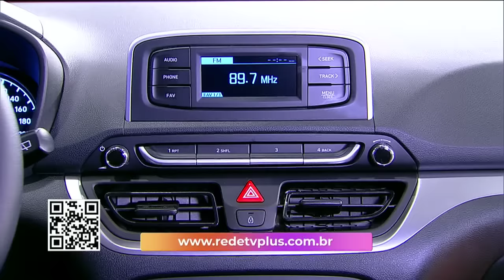Papo com Alessandra Scatena | Completo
Em entrevista exclusiva à Daniela Albuquerque, Alessandra Scatena abre o coração ao falar sobre a morte recente do marido, o empresário Rogério Gherbali, vítima da Covid-19.

"Estávamos fazendo nossa quarentena certinho, seguindo todas as precauções e ele sugeriu que fôssemos para o Guarujá com os meninos, trocar um pouco de ar. Ele subia [a serra] toda semana por causa do trabalho e no dia 24 de junho, ele sentiu um desconforto, achando que pudesse ser de um peixe que comemos no dia anterior", relembra ela, que também contraiu o vírus, assim como os dois filhos do casal, Enrico, 16 anos, e Stéfano, 9.

Ao detalhar o estado clínico do marido, com quem estava desde os 16 anos, Alessandra diz não ter notado indícios de que Rogério sentia falta de ar, mas 75% do pulmão já estava acometido ao chegarem ao pronto-socorro. "Rogério tinha diabetes, mas era controlada. Nesses quase 30 anos juntos, nunca ficou internado ou fez cirurgia. Jogava bola, era super ativo,não tinha problema nenhum e, pelas minhas contas, foi no 14º dia, a contar de quando ele começou a se sentir mal em casa, que ocorreu o pico do vírus. Ele foi entubado e nunca mais conversamos".